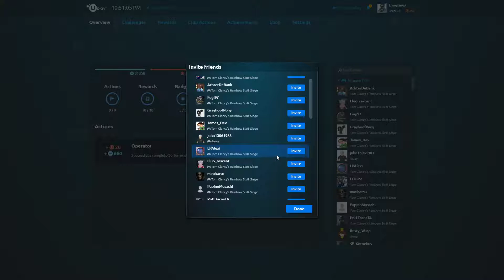Rainbow Six: Siege - Bartlett University Gameplay - Be Afraid of Pulse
Clutch time commence.

Languages: English

Teammates:
- minibatsu
- BBQXBOOGIE
- Fluo_rescent
- PapinoMusashi